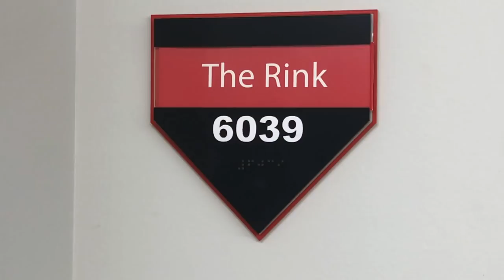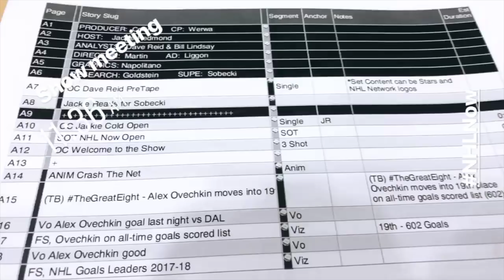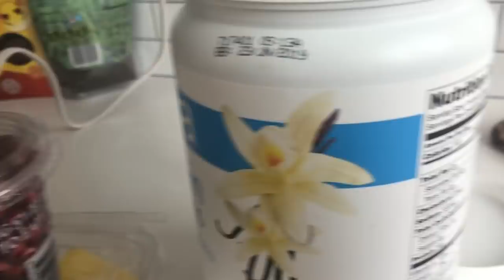DIARY OF A FEMALE SPORTSCASTER: JACKIE REDMOND VLOGS!?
JACKIE VLOGS !?

I am a Canadian sportscaster living in NYC, working a dream job at the NHL & MLB Network This is my journey - and I'm taking you on it !

I have always wanted to take viewers behind the scenes and show them what this business (and my life) is like and vlogging seems like the perfect way to at least TRY and do that!

I'm new at this so bare with me, but my hope is that I can not only take you behind the scenes, but also open up and share a little bit of my life with you DIARY style.

In episode one, I struggle with learning how to actually VLOG. Haha go figure!

jackieredmond